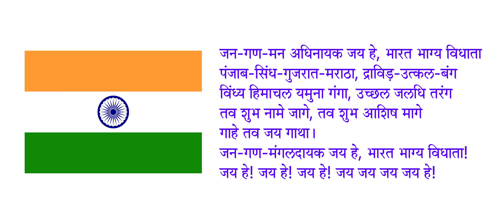भारतीय राष्ट्रगान / राष्ट्रगीत - जन गण मन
जन-गण-मन अधिनायक जय हे, भारत भाग्य विधाता!
पंजाब-सिंध-गुजरात-मराठा, द्राविड़-उत्कल-बंग
विंध्य हिमाचल यमुना गंगा, उच्छल जलधि तरंग
तव शुभ नामे जागे, तव शुभ आशिष मागे
गाहे तव जय गाथा।
जन-गण-मंगलदायक जय हे, भारत भाग्य विधाता!
जय हे! जय हे! जय हे! जय जय जय जय हे!

National Anthem India - Jana Gana Mana